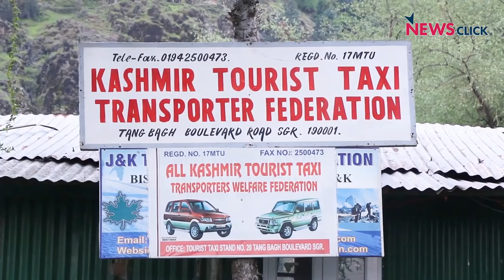कश्मीर: लगातार बढ़ रहे हैं कोरोना संक्रमण के मामले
कश्मीर में कोरोना संक्रमण के मामलों में तेज़ी से बढ़ोतरी आयी है।  स्वास्थ्य व्यवस्था अपने चरम पर है और जनता परेशान। पेश है ग्राउंड रिपोर्ट